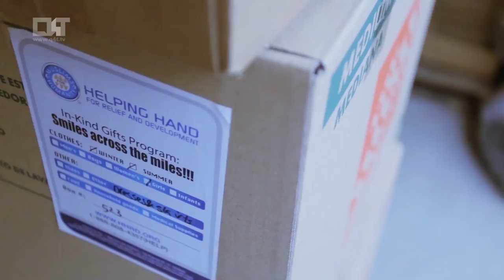Scoops of Life: Arizona Helping Hand Supports Refugees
Helping Hand volunteers in Arizona get together for a good cause...